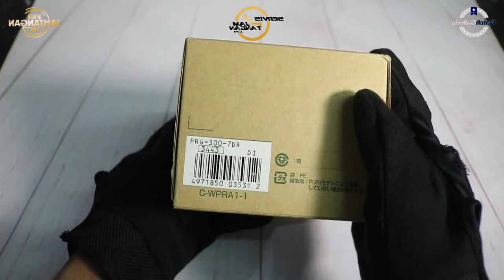JAM TANGAN CASIO PRO TREK PRG 300 7DR / PRG-300-7DR UNBOXING - GROSIRJAMTANGAN.COM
Hi guys, kali ini kita akan menampilkan Casio Pro Trek PRG-300-7DR

Spesifikasi:
Brand: Casio
Model No.: PRG-300-7DR
Series: Pro Trek
Gender: Men's
Garansi: Garansi Resmi 2 Tahun PT GAP

Kunjungi Toko kami The Watch Galleria yang berlokasi di :
Kota Surabaya
1. Tunjungan Plaza 2 Lt. 1 no.14 - 16 Surabaya

Kota Jakarta
1. WATCH GALLERIA JAKARTA, Jl Gereja Ayam No.10C RT.3/RW.3 Pasar Baru Jakarta Pusat
2. Plaza Atrium Lt. GF no 40 Jakarta Pusat